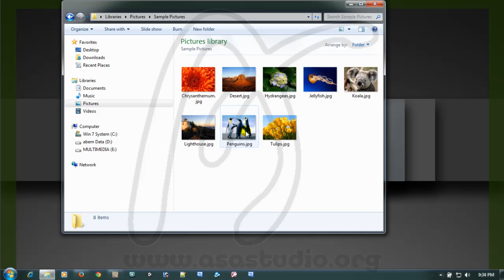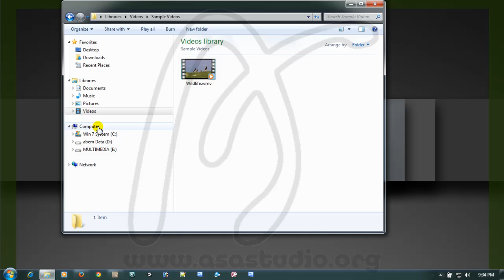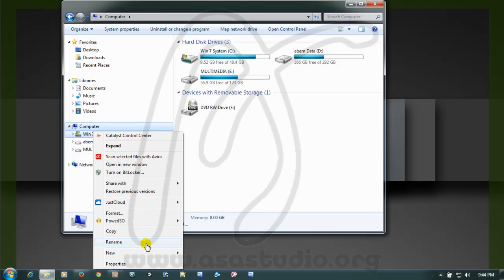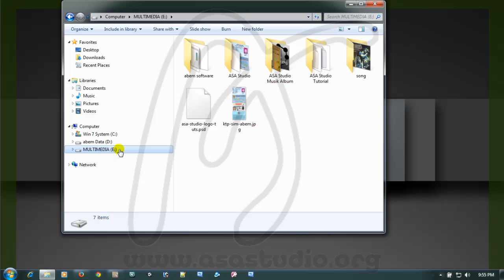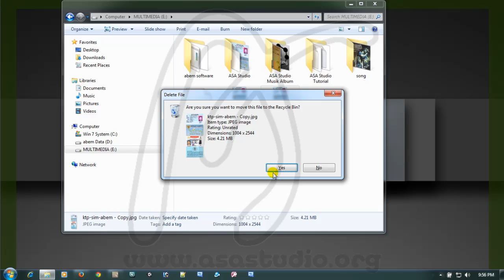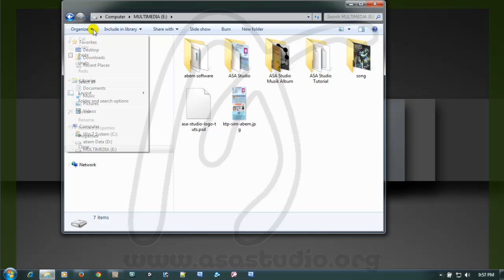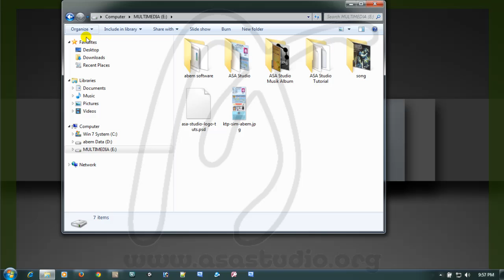2, Mengenal Windows Explorer, Cara Mengoperasikan Komputer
Di sini saya akan membahas tentang beberapa hal yang berhubungan dengan pengenalan komputer dasar. Saya akan mengenalkan windows explorer, folder, file, dan banyak lagi yang harus dipahami untuk dapat menggunakan komputer secara benar.

Salam.